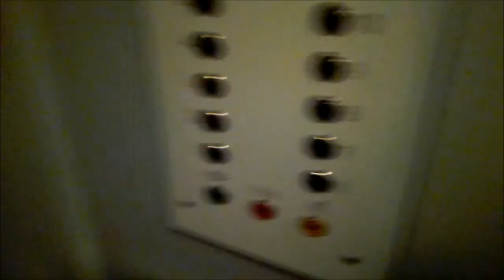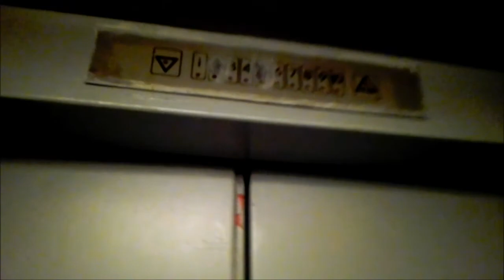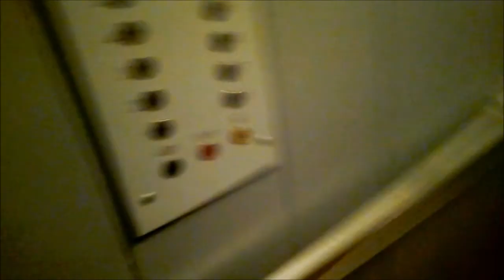влог по Владимиру.1 я часть